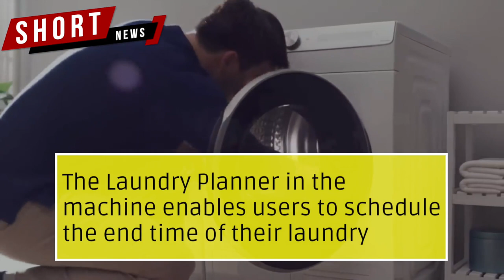Samsung launches India's first AI-enabled, connected washing machine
The fully automatic front load washing machine is made for India

It comes with a Hindi user interface

Part of Samsung’s new vision of Powering Digital India

The AI would learn laundry habits and suggest the most frequently used wash cycle

The washing machine can be connected to Samsung's smart devices like Galaxy smartphones

The Laundry Planner in the machine enables users to schedule the end time of their laundry

The machine has over 2,000 wash combinations and 2.8 Mn big data analysis points for various types of fabrics